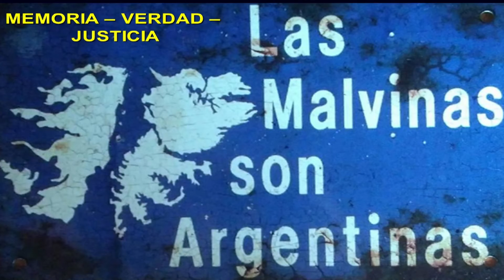Lado B - Monte Buey Rock 2019 - Conscriptos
Lado B - Banda de Rock&Blues que surgió en Monte Buey, Córdoba en 2010.
Está integrada por:
Oscar Paoloni - Guitarra y segunda voz
Cesar Carino - Voz
Gastón Borgiani – Batería
Román Pereyra - Teclados
Fabián Rodríguez - Guitarra
Walter Solsona – Bajo